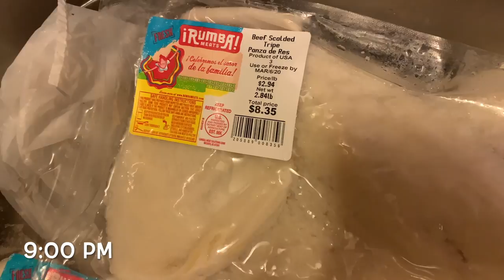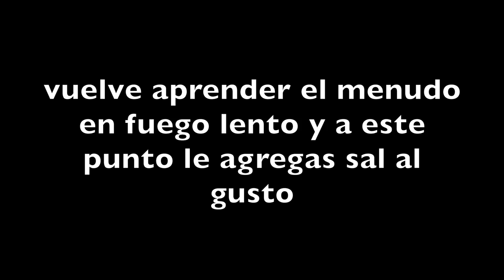EL MAS FACIL MENUDO!! RECETA PARA LOS CRUDOS